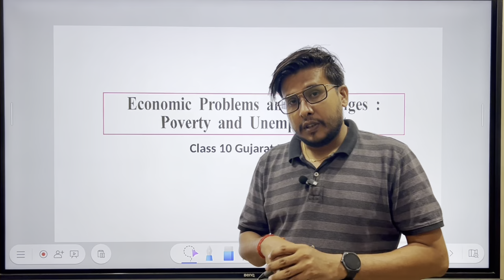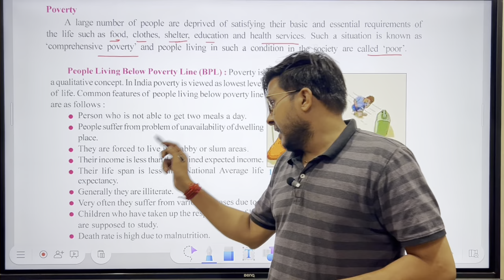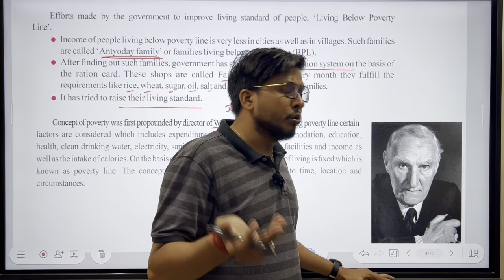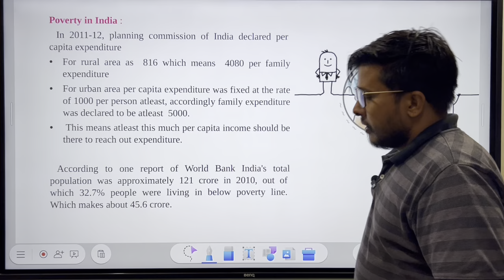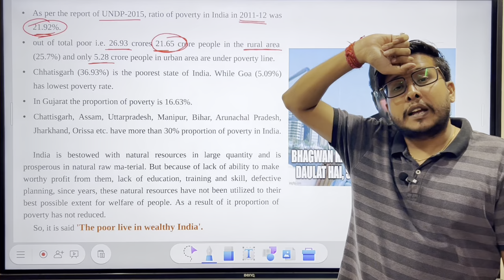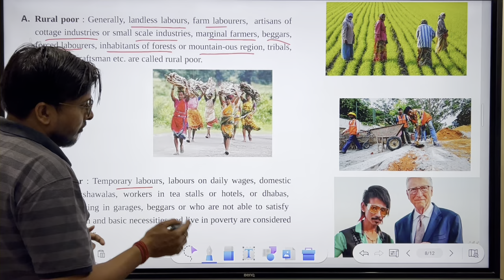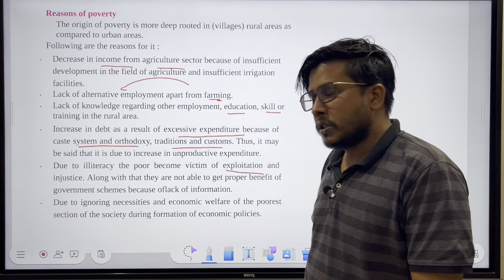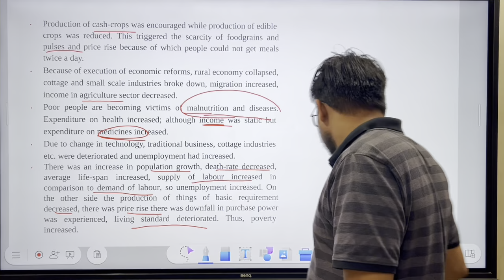Ch-17| Economic Problems & Challenges|Poverty & Unemployment| Social Science| Gujarat Board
This video is explanation to Chapter Economic Problems and Challenges: Poverty & Unemployment from class 10 Gujarat Board. It is chapter 17 of Gujarat Board Social Science Textbook.
The video explains topics of poverty, causes of poverty, steps taken by government to eradicate poverty, poverty line concept, characteristics of people living below poverty line.
All topics have been discussed in detail and elegant manner to build interest towards the subject.
The video is very helpful for quick revision also.